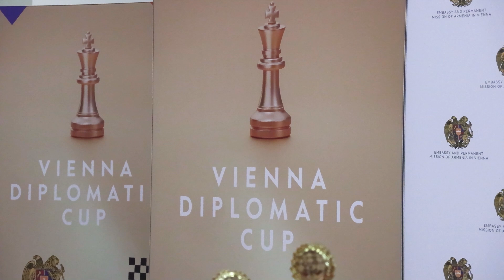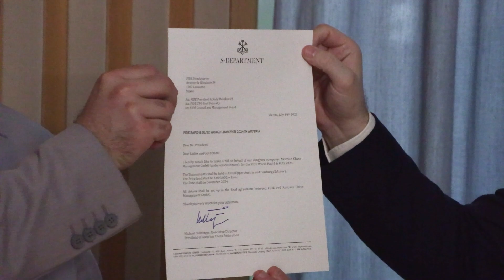"Vienna Diplomatic Cup": Schach-Elite schon bald in Österreich? | krone.tv NEWS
Schach, das "Spiel der Könige", fasziniert seit Jahrhunderten Menschen auf der ganzen Welt. Mit seiner strategischen Tiefe und komplexen Taktik bietet es eine einzigartige intellektuelle Herausforderung. Das Spiel lehrt uns, vorausschauend zu denken, Entscheidungen zu treffen und Konsequenzen abzuwägen. Österreich hat sich am Mittwoch offiziell für die WM im Blitz- und Schnellschach beworben.